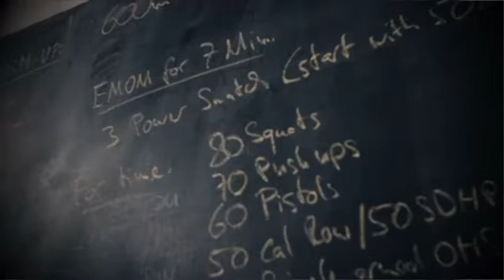Mind Over Matter with Tiffany O'Hearn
Top 3 Highlights:

Wanting to do whatever, whenever
going for a yog (jog?)
Equipment isn't everything... but also can be

About our Garage Gym Athletes:

The athletes all have a diverse background; some from Powerlifting, CrossFit, Olympic Lifting, Endurance Training, Military Operators, Collegiate Athletes, Spartan Racers, Obstacle Course Racers, and many other forms of physical training. It takes the experience of these athletes braving the extreme heat, bitter cold, early mornings, and late nights to tackle their training and become athletes. This podcast is for Garage Gym Athletes and by Garage Gym Athletes. Athletes share their experience (whether a beginner or advanced), share their knowledge, and give us a glimpse into the life of a Garage Gym Athlete!!